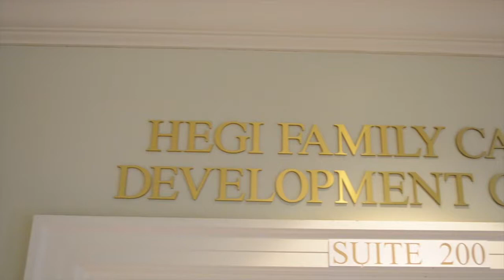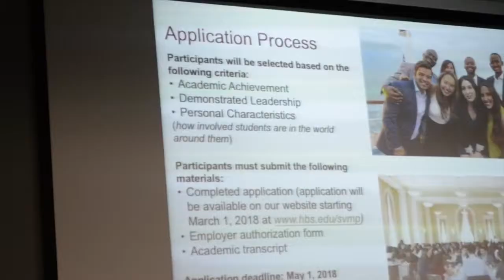Live Premiere of Vincent Owoseni's SVMP Presentation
Vincent Owoseni gives a presentation about Harvard Business School's SVMP program to prospective SMU students.